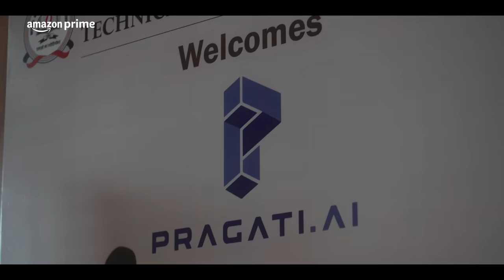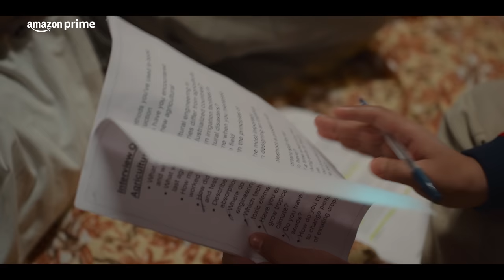Hostel Daze Season 4 - Official Trailer | Prime Video India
Hostel Daze Season 4 Official Trailer
Directed by Abhinav Anand
Starring Adarsh Gourav, Nikhil Vijay, Utsav Sarkar, Luv Vispute, Shubham Gaur, Ahsaas Channa, Ayushi Gupta

Official Release Date September 27, 2023 on Prime Video

About:
The gang prepares themselves for the placement year and give it their all to seek a respectable job before bidding a final adieu to their hostel lives.